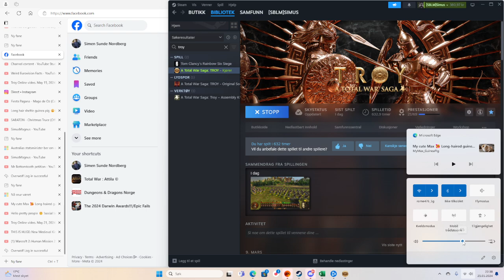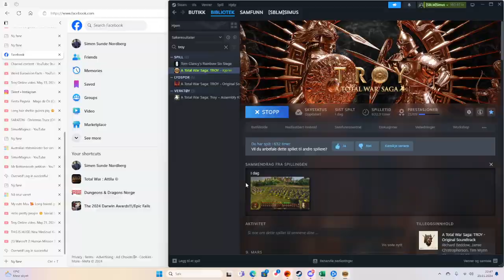Troy Online video. May 21, 2024